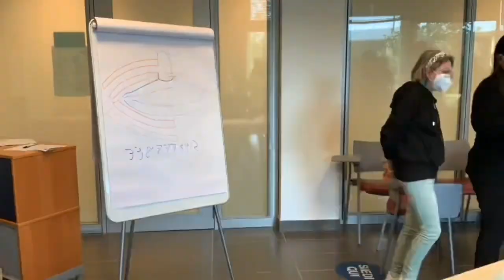NeuroMuscular Taping Specialisation in Speech Therapy series 2. Venezia. Italy. 2023